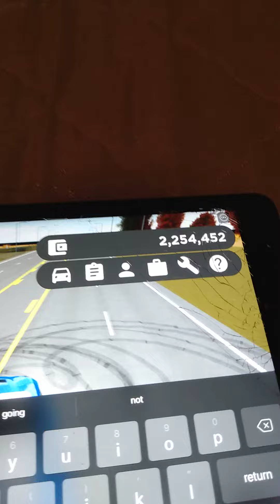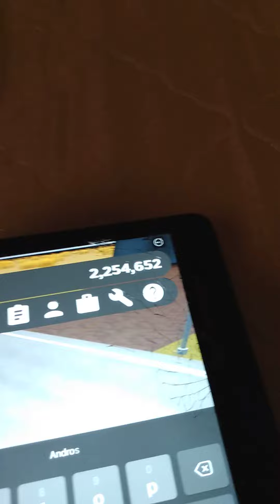December 1, 2020